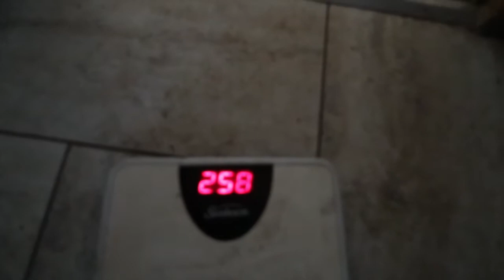Day 22 -- How to lose 25 lbs in 21 days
Day 22 of My 2 Year Body Transformation workout...  Over the next two years I will be working at reaching my goal of 200lbs @ 8-10% body fat.  I am starting at 285 lbs at about 50%.   I will be uploading every workout, please join me and be my accountability partners as we take this journey of weight loss, diet and food transformation, attitude, and mind transformation.  I hope you have a blessed day.

Weigh in on Day 22.  A video on how I lost 25 lbs (pounds) in 21 days or in three (3) weeks

Support pages. Give if you can Please.

Where we cover music production, and diy, with a bunch of fun videos.

BodySpace -- tracking weight lifting and body composition.